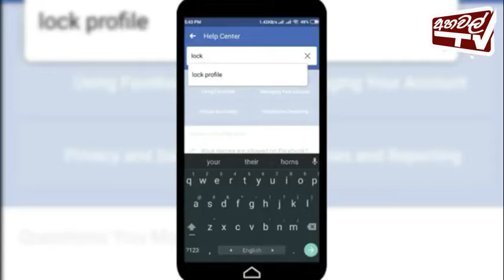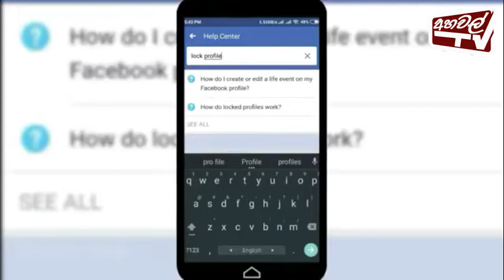How to Lock Facebook Profile 2019 Lock Facebook / Sinhala Graphic Lanka